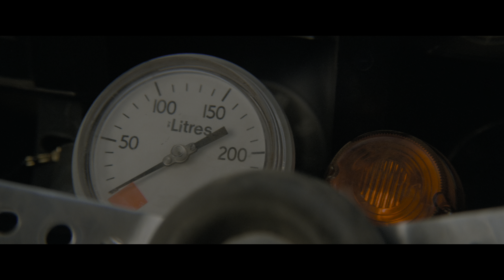Mad Max 2: The Road Warrior - 4K UHD Demo | High-Def Digest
Mel Gibson Returns to George Miller's Australian wasteland in Mad Max 2: The Road Warrior. Now out on 4K Ultra HD Blu-ray